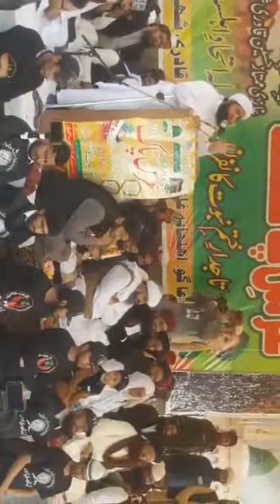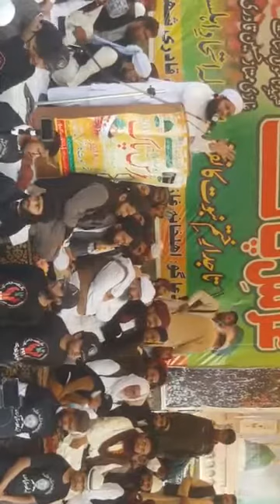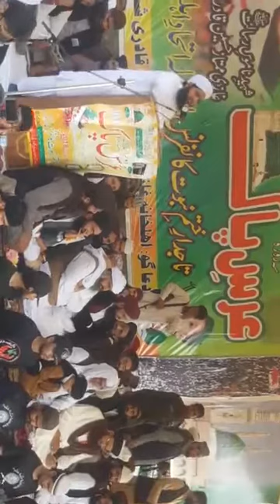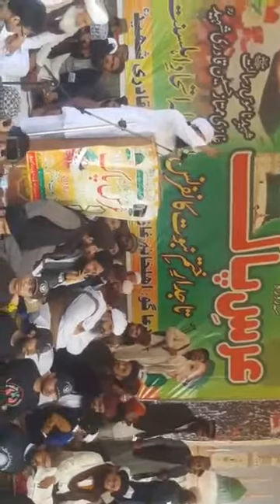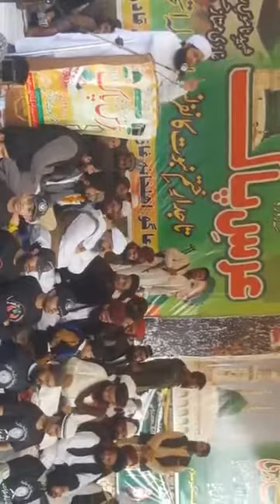Itahad E Ahle Sunnat Ghazi Mumtaz Hussain Qadri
Ahle Sunnat Wal Jamat Itahad ..